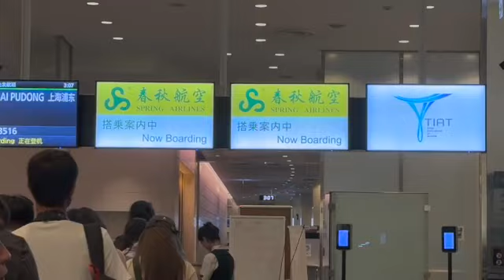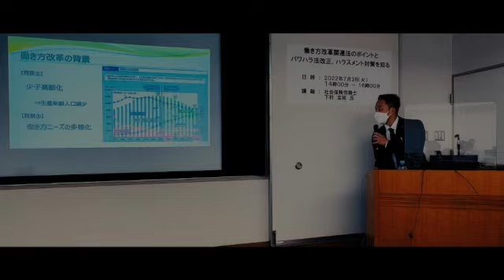【社労士Vlog】20代経営者の中国旅Vlog/上海/海外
■下村圭祐のプロフィール
🎓Labor Attorney(社労士)
♨️Tent Sauna Shop
🎓社会保険労務士法人シモムラパートナーズ代表
♨️西尾市でテントサウナ開業

業界では0.4%しかいない２０代の超若手。
今年は社労士法人化、新事業の開業とチャレンジしていきます。
５００名を超える製造業の人事・労務部門で７年間従事
労務管理・各種行政手続・安全衛生等を経験
元労働基準監督署相談員。

■経歴
27歳　会社員/社労士試験1発合格
28歳　社会保険労務士事務所シモムラパートナーズ開業
29歳　某商工会にて講演開催、初の書籍出版

■著書📕　３冊
📕偏差値３５が社労士試験一発合格させた超勉強法

■講演経歴
・働き方改革関連法のポイントとパワハラ法改正、ハラスメント対策を知る
・労働法の基礎と実務
・同一労働同一賃金の対応
・他多数

■労務コンサルティング、講演等のご依頼はこちら

■パートナー会社
旅行屋　株式会社トラベル三河

■編集協力
ナオキ / 人生を最高に楽しむ

社労士/サウナ/BBQ/YouTuber/就業規則/筋トレ /旅行/社労士試験/Vlog/旅/助成金/トレーニング/社労士試験/社労士/資格 /受験/開業/副業/独立/海外